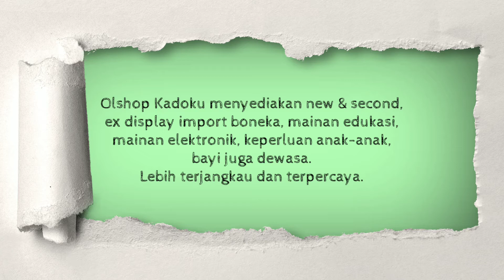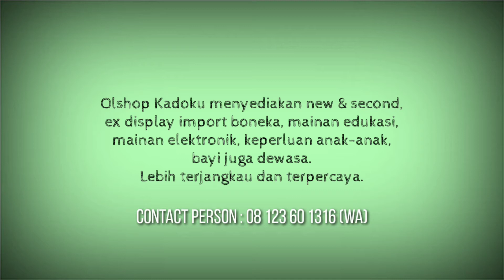Fisher-price rain forest waterfall peek-a-boo soother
Product Description

This soother lets you bring the peaceful serenity of a rainforest right to baby's crib. A glowing waterfall has mesmerizing motion to help lull baby to sleep. The waterfall cascades gently into a pool where there's a playful, bobbling fish and plenty of bubbles for baby to enjoy. A friendly monkey and frog play peek-a-boo in the leaves, ready to keep baby company. You can choose up to 18 minutes of classical music, lullabies, or rainforest sounds for baby, with or without the soother's softly colored lights that pulse gently on and off. Includes a power/volume control. Soother requires 4 "C" (LR14) alkaline batteries (not included).